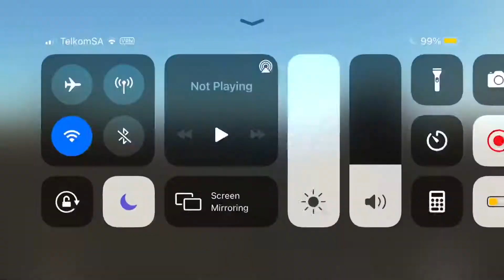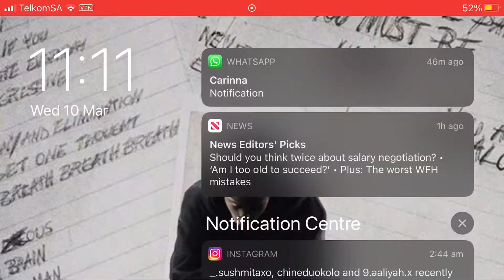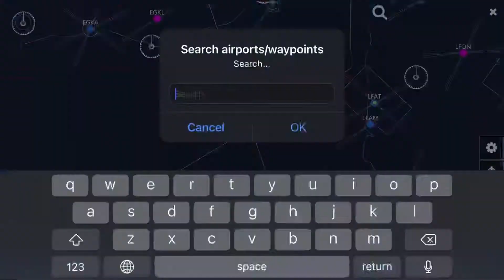Infinite flight | Luanda ~ Angola to London Heathrow ~ England |7h 34mn flight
This took me 8 hours to film so pleaseeee like and sub